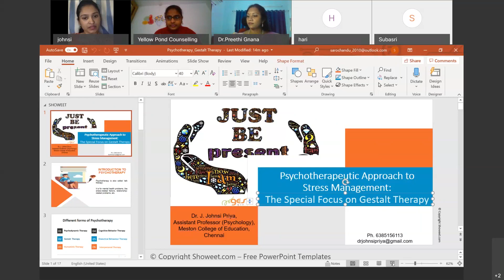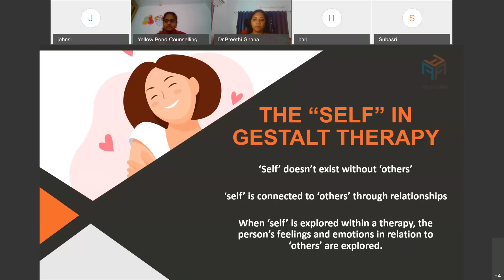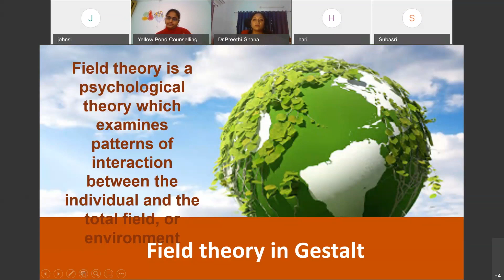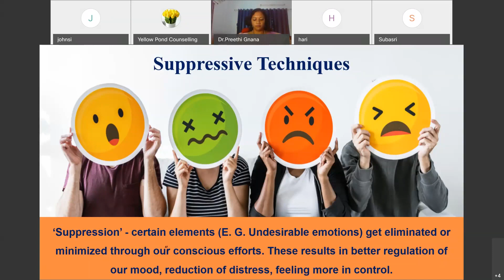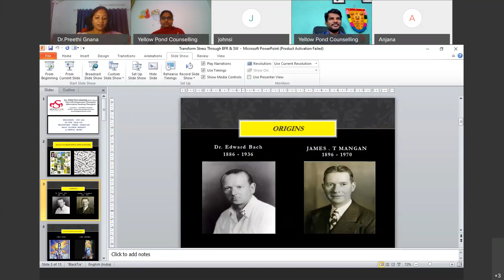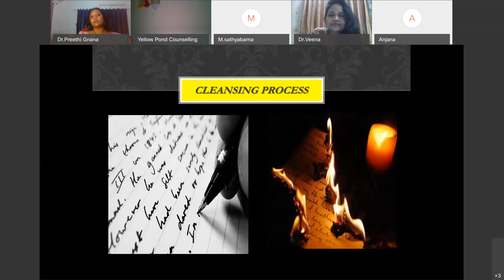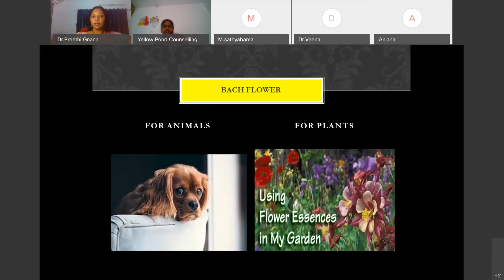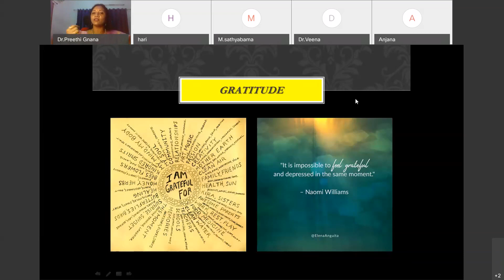Stress Management Workshop 20210124 1034 1